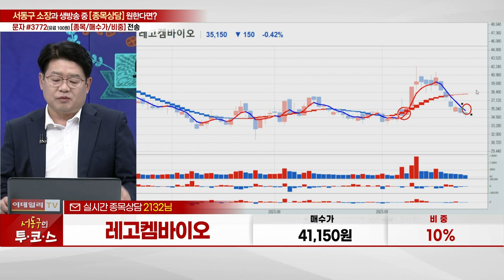레고켐바이오(141080)_서동구 전문가_종목 상담 (20230926)